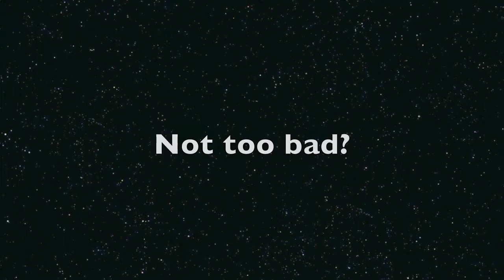Balance.mov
Balancing of my C9.25 and WO66 on the NEQ6 Pro mount.